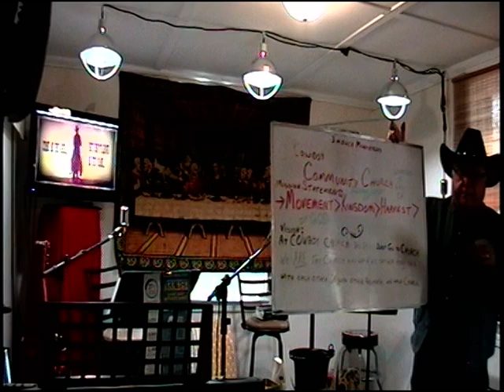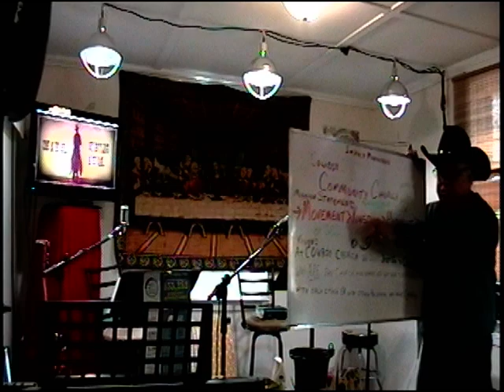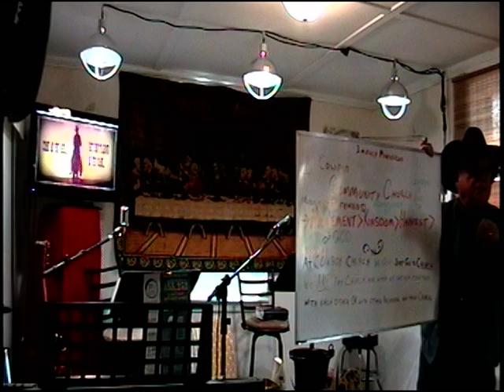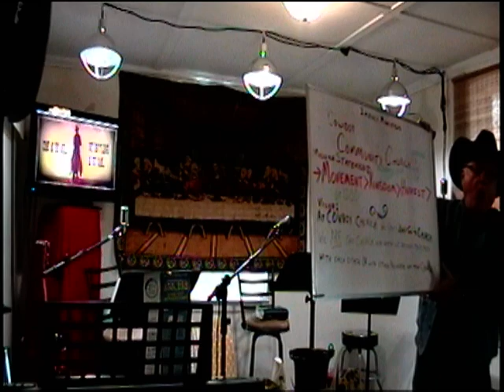12 08 19 For Unto Us A Child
Isaiah 9:6 and 7:14-16 For Unto us A child is born.  Just what does that mean?